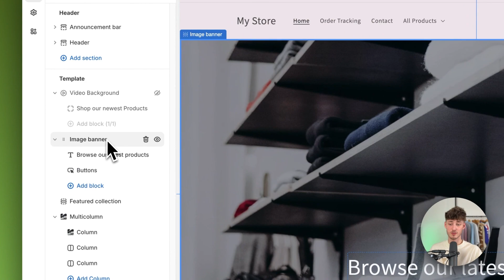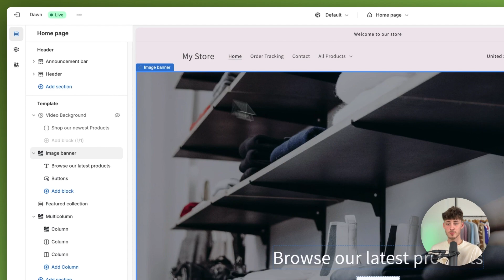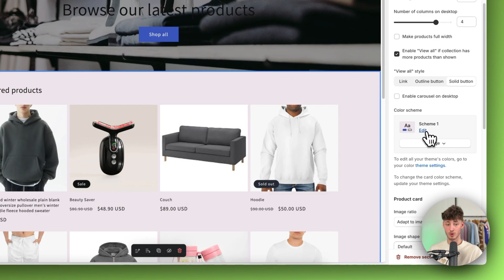How To Change Text Color on any Section in Shopify (2026 Tutorial)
In this Tutorial, I'll guide you throughHow To Change Text Color on any Section in Shopify.

Chapters
0:00 How To Change Text Color on any Section in Shopify
0:23-0:53 Shopify sections overview
0:54-01:21 Default color schemes
01:21-02:20 Adding a new color scheme and changing the text color